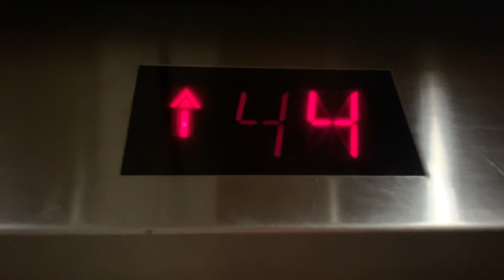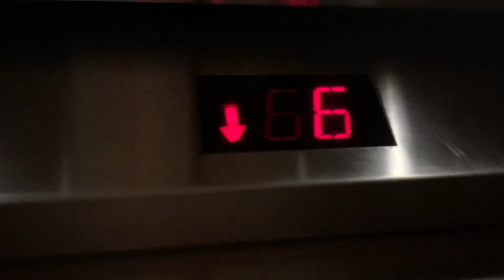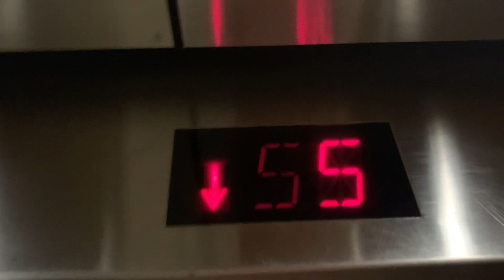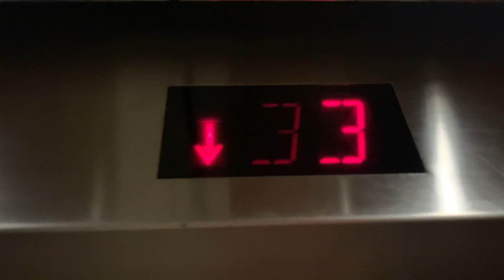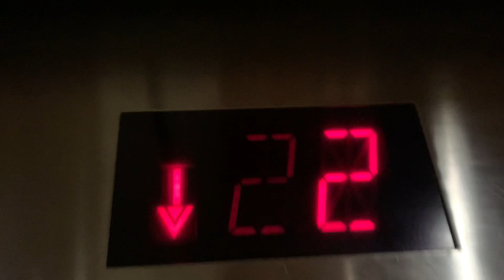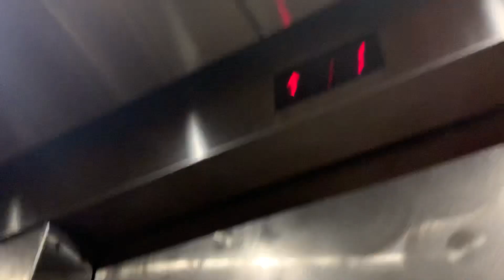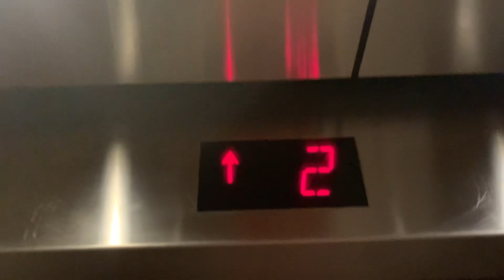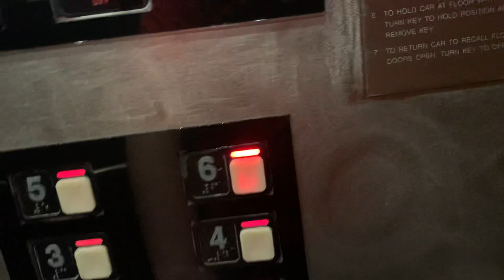Schindler 300A hydraulic elevators @ Hyatt Place Doral, FL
For HyruleEscalatorsAndElevators. This is a late birthday gift & I really hope you enjoyed! This is my first time seeing an MT in an hotel & I really like it! It recently got a semi-mod which replaced everything except for the cab & the fixtures.